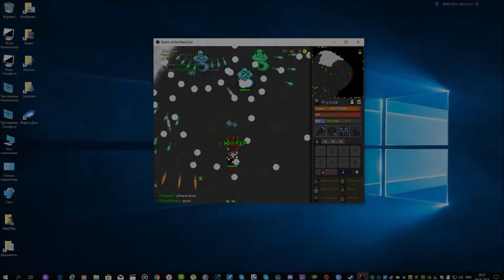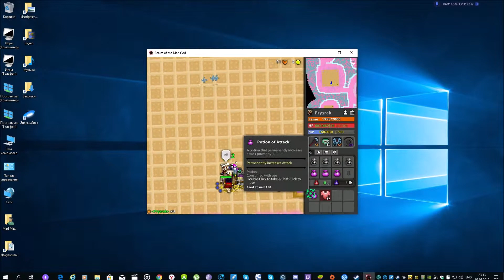[RotMG] Necromancer Bag montage (Part 5)